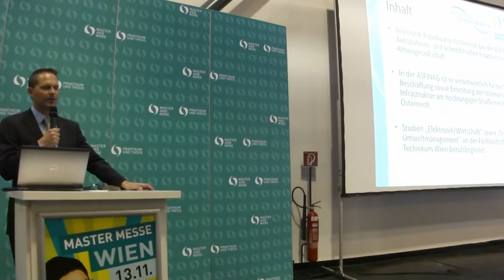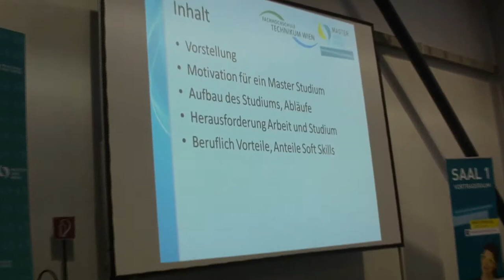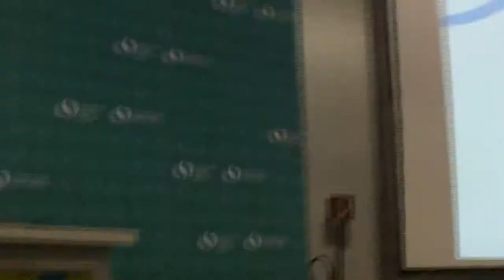2014 Master and More Vortrag